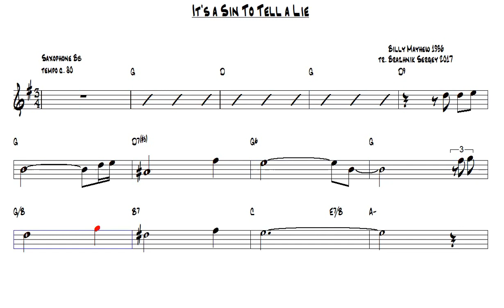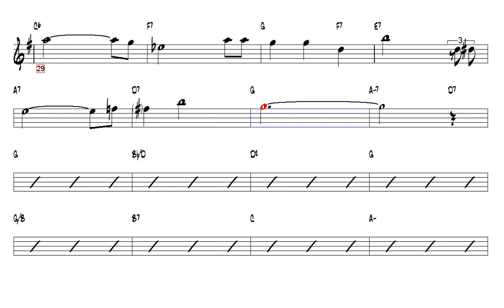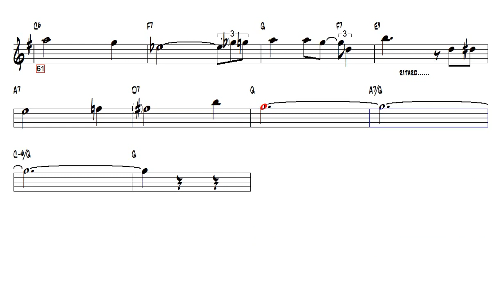It s a Sin To Tell a Lie Billy Mayhew 1936 Tenor Sax